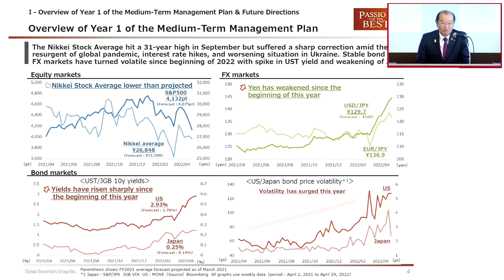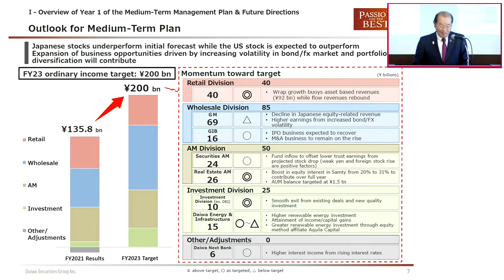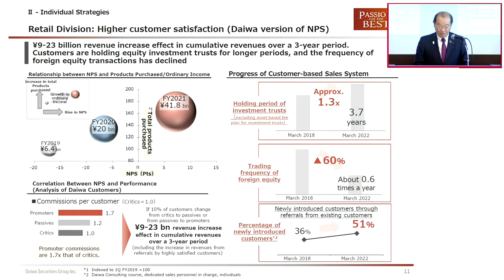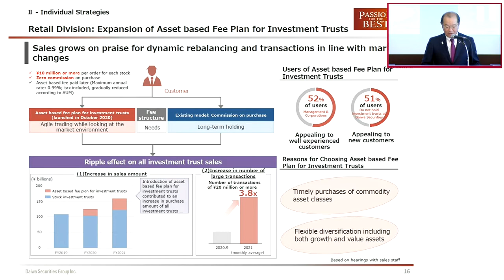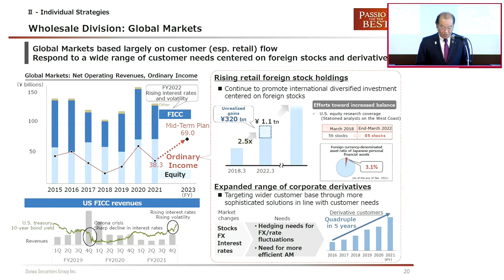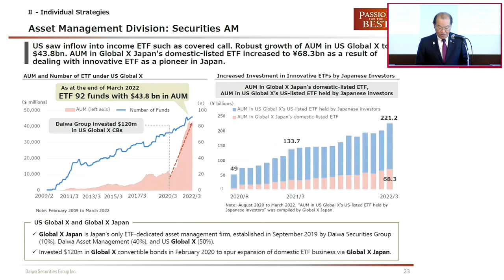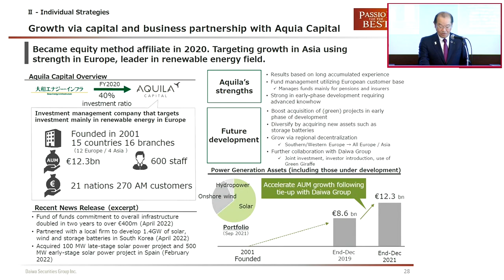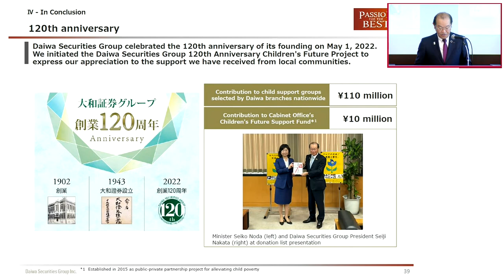Daiwa Securities Group・FY2022 Management Strategy (May 18th, 2022)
▼Daiwa Securities Group・FY2022 Management Strategy

These materials were produced to provide information on results through the fourth quarter of FY2021 and the management’s vision for the future. They are not intended as a solicitation for investment in securities issued by Daiwa Securities Group Inc. These materials were produced based on information that was disclosable as of May 18, 2022. The opinions, forecasts, and other forward-looking statements in these materials are based on the company’s judgment at the time they were produced, and Daiwa Securities Group Inc. makes no guarantees in regard to the accuracy and completeness of the information contained herein. This information may also be revised without prior notice in the future.

Daiwa Securities Group